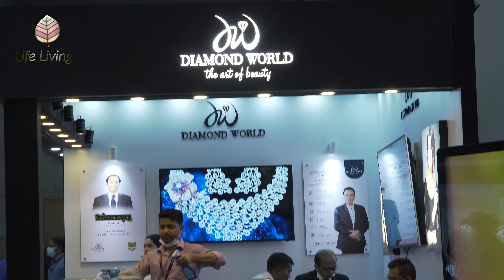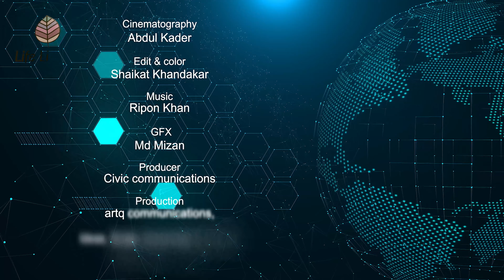বাংলাদেশ জুয়েলারি এক্সপো-২০২২ II First-ever Jewellery Expo in Bangladesh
বসুন্ধরা ইন্টারন্যাশনাল কনভেনশন সেন্টারে  তিন দিনব্যাপী 'বাংলাদেশ জুয়েলারি এক্সপো-২০২২' আয়োজন করছে। বাংলাদেশের প্রতিষ্ঠাতা রাষ্ট্রপতি শেখ মুজিবুর রহমানের জন্মশতবার্ষিকী এবং স্বাধীনতার সুবর্ণজয়ন্তী উপলক্ষে বাংলাদেশ জুয়েলার্স সমিতি এই এক্সপোর আয়োজন করছে।

Three-day long ‘Bangladesh Jewellery Expo-2022’, first of its kind in the country, is going to begin at Bashundhara International Convention Centre beside the 300 feet Purbachal connecting road in Dhaka on Thursday. Bangladesh Jewellers’ Samity is organising the expo marking the birth anniversary of Bangladesh’s founding president Sheikh Mujibur Rahman and the golden jubilee of the independence of Bangladesh.